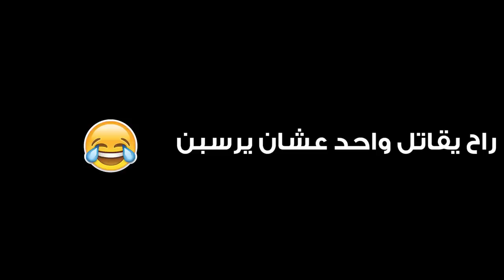اقوى تسجيل دخول في تاريخ الباتل رويال (مع سعد وناصر)😂💔!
سناب :
a7med.mq